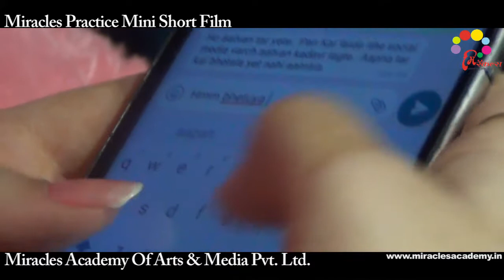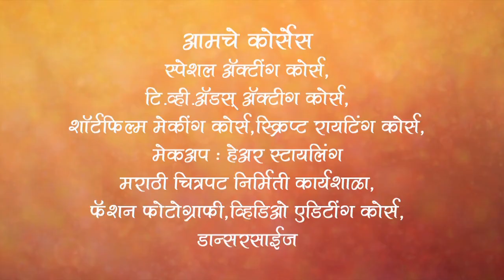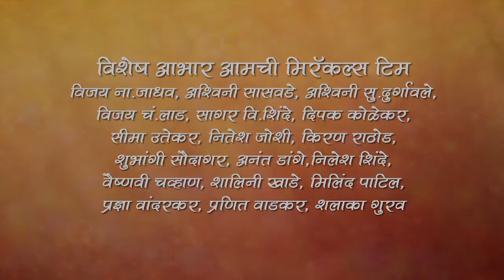Aandhal Prem By Miracles Academy, Dadar Sch 13